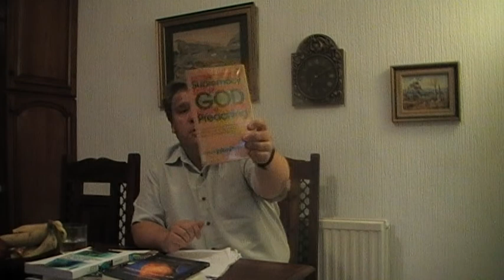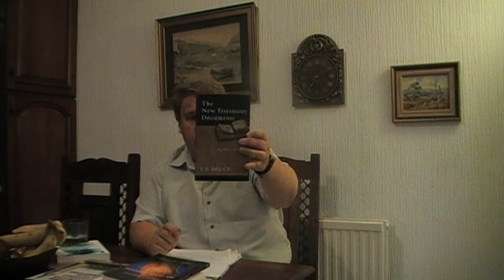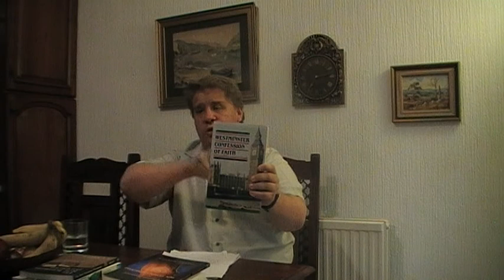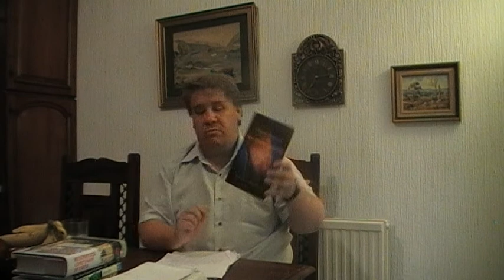The Biblical Doctrine of Hell and The Crisis in The West part 1 Jason Burns